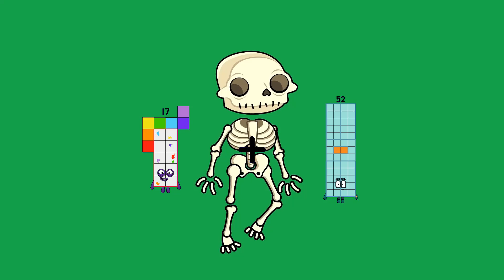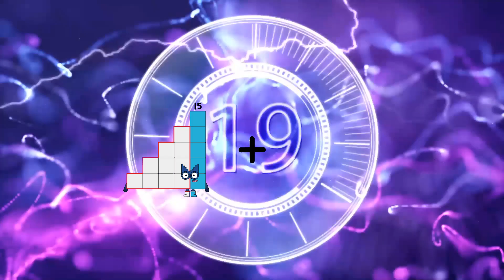Numberblocks Math: Undecimalblocks Square on the Moon | Numberblocks Step Squad | LEVEL 2 | #278